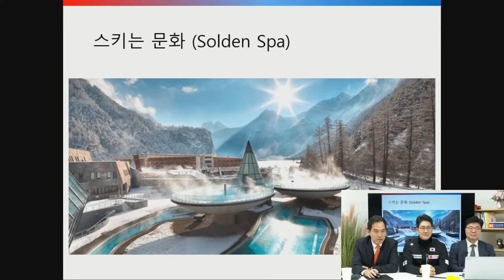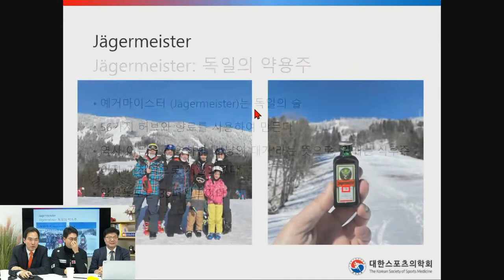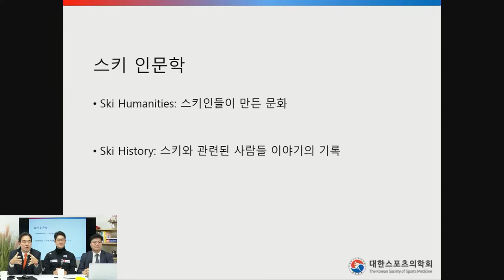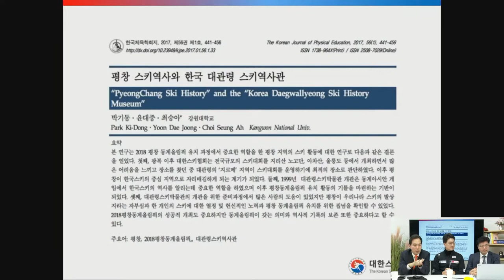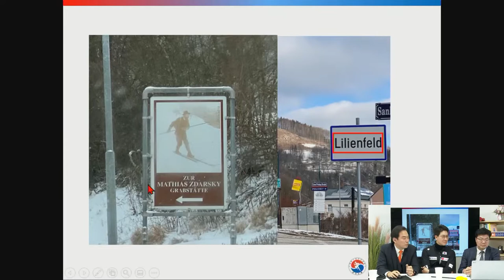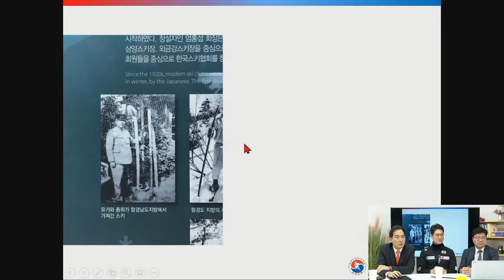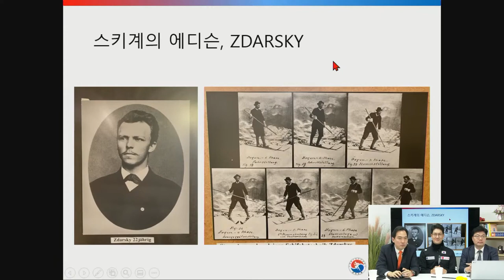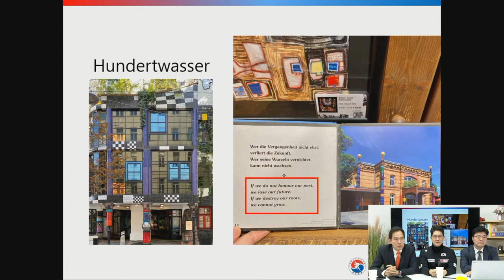스키장에서 아는 척 할 수 있는 꿀 정보 - 국립원자력병원 정형외과 공창배 과장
비온뒤와 대한스포츠의학회과 함께하는 시간입니다.
이번에는 대한스키협회에서 의무지원을 하고 있는
국립원자력병원 정형외과 공창배 과장을 통해
스키의 역사에 대해 알아보는 시간을 갖겠습니다.

스키의 역사를 안다면 스키장에서 잠깐 쉬는 동안 많은 이야기를 하 수 있겠죠.
올해 스키장에 가신다면 꼭 활용해 보시기 바랍니다.